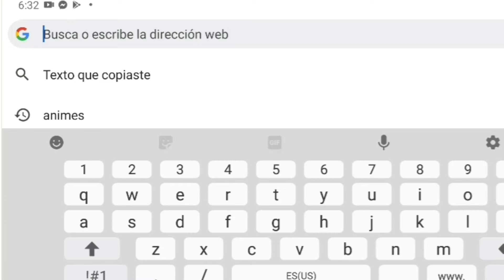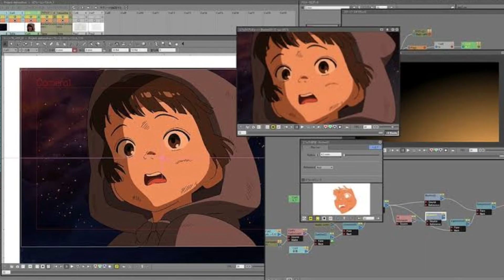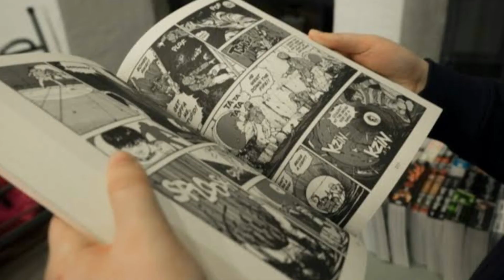Porque peru no puede sacar buenos animes ?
Bueno peru si puede sacar solo que no hay inspirantes personas que no hablan temas antiguos mitologias peruanas!!🧏‍♂️
Otro motivo es que no hay muchos mangakas
Aqui en mi pais
Acordemos que peru no es pontencia asi como japon que tiene miles de magankas !!!